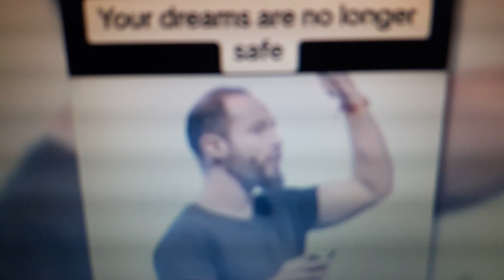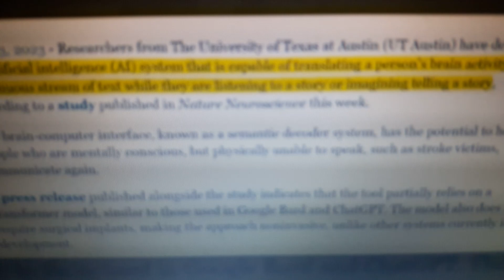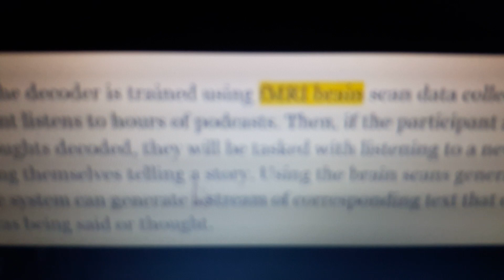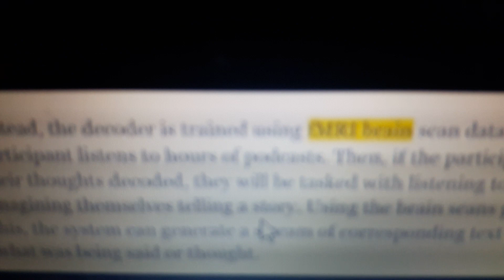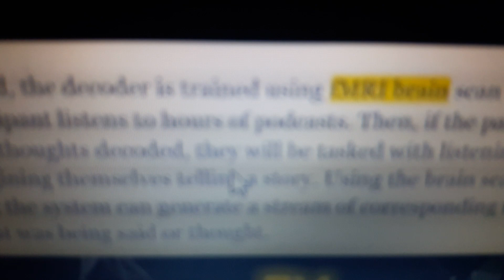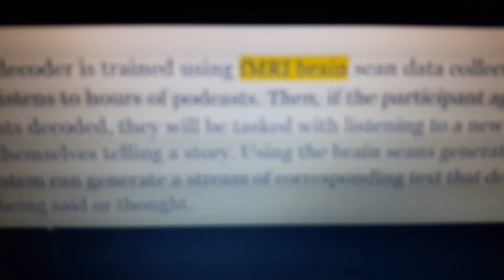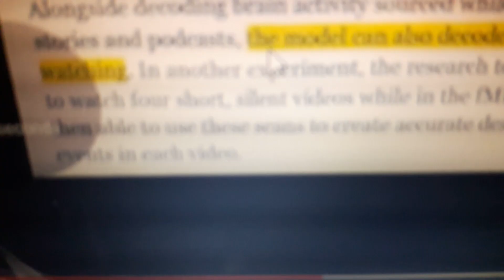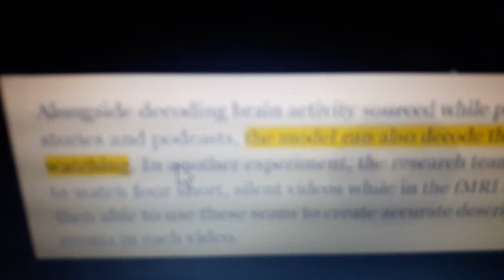YOU STILL DONT UNDERSTAND GANGSTALKING A.I TAKE OVER